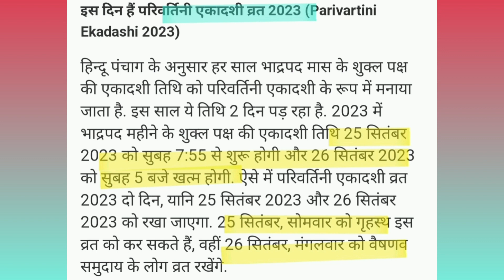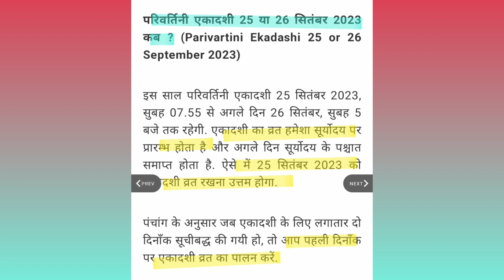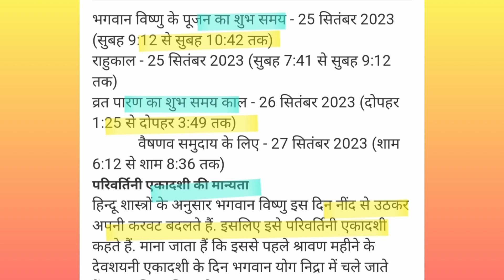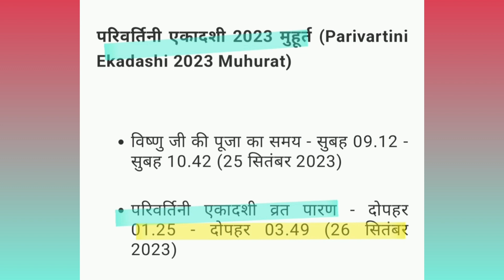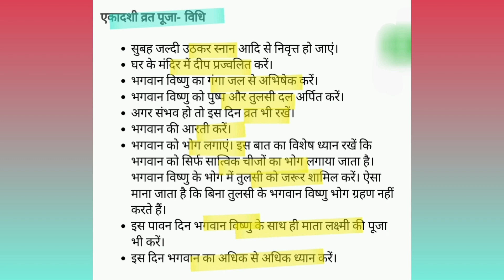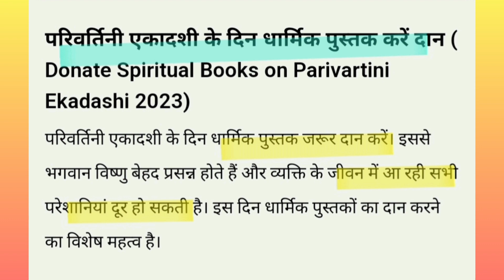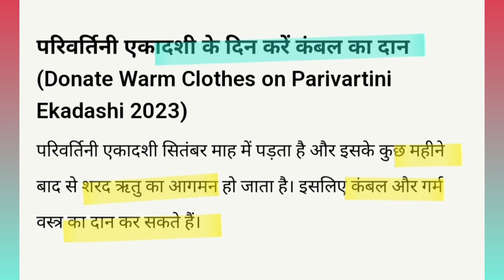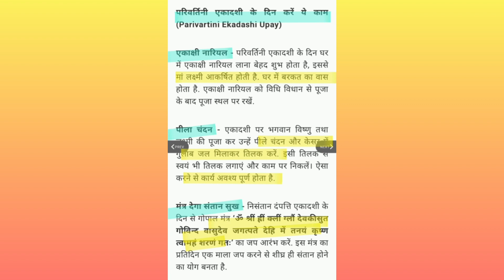परिवर्तिनी एकादशी कब है 2023, शुभमुहूर्त,पारण,पूजाविधि,नियम,दान क्या करे. parivartini ekadashi 2023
parivartini ekadashi ke din kya daan kare/ karna chahiye
parivartini ekadashi ke din Kya kare aur kya nhi Karna chahiye
parivartini ekadashi ke din Kya upay kare
parivartini ekadashi ke din maa Laxmi ko prasann kaise karein
parivartini ekadashi ke din kya khaye aur kya nhi khana chahiye
parivartini gyaras kab hai 2023
tulsi puja ke niyam, tulsi puja me kin bato ka dhyan rakhna chahiye
dhan prapti dhan labh karj Mukti job business promotion success ke upay
naukri laxmi prapti manokamna bimari ke uay
pandit pradeep mishra ke upay
ekadashi ke upay by pradeep mishra
parivartini ekadashi ke din kya kharide /kya kharidna chahiye
parivartini ekadashi ke din kya daan karna chahiye
September ekadashi 2023
parivartini ekadashi 2023

परिवर्तिनी एकादशी 2023
भादो मास एकादशी 2023
परिवर्तिनी एकादशी कब है 2023
परिवर्तिनी एकादशी पूजा का शुभ मुहूर्त कब है
परिवर्तिनी एकादशी पारन समय
परिवर्तिनी एकादशी व्रत का पारणा कब और कैसे करें
परिवर्तिनी एकादशी की कथा
परिवर्तिनी एकादशी व्रत कथा/कहानी
परिवर्तिनी एकादशी पूजा विधि/पूजन विधि
परिवर्तिनी एकादशी व्रत विधि
परिवर्तिनी एकादशी की पूजा कैसे करें
परिवर्तिनी एकादशी पूजा सामग्री
परिवर्तिनी एकादशी के दिन क्या दान करें/क्या दान करना चाहिए
परिवर्तिनी ग्यारस कब है 2023
परिवर्तिनी एकादशी व्रत के नियम, उपाय
परिवर्तिनी एकादशी व्रत का महत्व
परिवर्तिनी एकादशी को क्या करे और क्या नहीं करना चाहिए
परिवर्तिनी एकादशी को क्या उपाय करना चाहिए
परिवर्तिनी एकादशी 26 सितंबर
धन लाभ नौकरी प्रमोशन संतान के लिए क्या उपाय टोटका करना चाहिए
परिवर्तिनी ग्यारस कब की है 2023
परिवर्तिनी एकादशी की संपूर्ण जानकारी 2023
परिवर्तिनी एकादशी की पूजा कैसे करें/करते हैं
परिवर्तिनी एकादशी के दिन क्या खाएं और क्या नहीं खाना चाहिए
तुलसी पूजा के नियम
तुलसी से जुड़ी बाते
धन प्राप्ति, धन लाभ, कर्ज मुक्ति, सुख समृद्धि,  विवाह, सन्तान प्राप्ति के उपाय
लक्ष्मी प्राप्ति नौकरी बीमारी मनोकामना बरकत के उपाय
परिवर्तिनी एकादशी के दिन क्या खरीदे
परिवर्तिनी एकादशी के उपाय प्रदीप मिश्रा
सन्तान के सुख समृद्धि, सन्तान प्राप्ति के उपाय
भाद्रपद मास एकादशी परिवर्तनी एकादशी 25 सितंबर 2023
एकादशी के उपाय प्रदीप मिश्रा
परिवर्तिनी एकादशी 2023